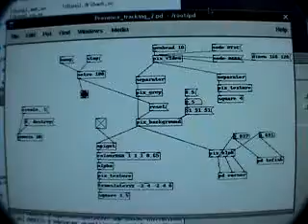flock tracking prototype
pure data GEM video tracking [eculture.homeip.net] controlling processing flock via OSC puredata